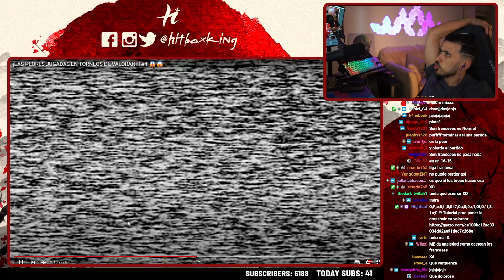¡LAS PEORES JUGADAS EN TORNEOS DE VALORANT! #4 😱😱